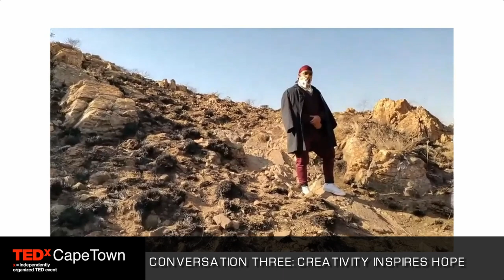Digital Series: Creativity inspires hope, part 3 with Winslow Schalkwyk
For Conversation 3 in our Intersections of Change Digital series, titled 'Creativity Inspires Hope', we invited some of our past performers to share their creative inspiration and to talk about how the pandemic has affected them and their livelihoods. We will also be graced with virtual performances by our guests.

Closing video: Reboot of 'What we play, is life' poem by Winslow Schalkwyk.

PART 3: Winslow Schalkwyk is an artist, spoken word writer, performer and producer that has evolved since his performance on the TEDxCapeTown stage. He’ll be sharing his perspective and experience on the topic of Unlearning, as showcased via his latest production, SUGARWATER which is currently featured as part of the 2020 digital line-up for the National Arts Festival until 31 July 2020. He showcased a reboot of his poem, “What we play, is life”, that was specifically written for the TEDxCapeTown stage in 2012.

(includes) ARTIST Q&A with Zolani Mahola, Mel Mwevi, Winslow Schalkwyk and Roeshdien Jaz.
Artists responded to these questions:
1. How do you get yourself 'in the zone' for creativity? Do you have special rituals or routines that aid your process of creation?
2. How do you work through bouts of doubt and pick yourself up day in and day out to create?
3. Zolani responded to: Do you experience any internal struggle between wanting to speak to larger causes and messages in your art and simply wanting to create purely for the love of art?
3. Winslow responded to: Does storytelling from a vantage point of queerness influence your work conceptually, technically, and artistically? And if it does, how has it informed your sense of play both in and out of your creative projects?

Closing video: 'Spread the word, not the virus,' composed and produced by Su Lubner and Zolani Mahola.